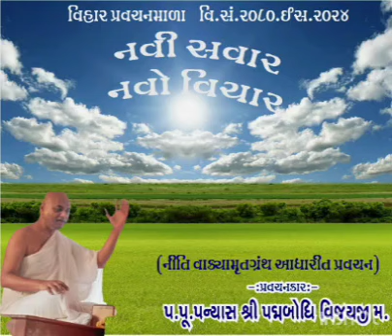नवी सवार, नवो विचार - "नीति वाक्यामृत ग्रंथ -11 -04-2024 - पूज्य पन्यास पद्मबोधि वि.म.